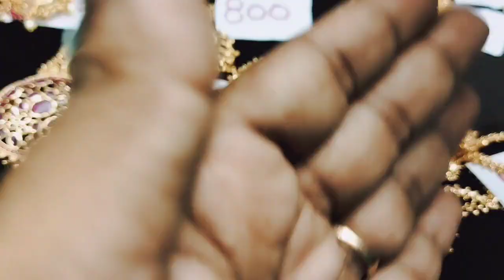Coimbatore necklace by jaipur pearls order